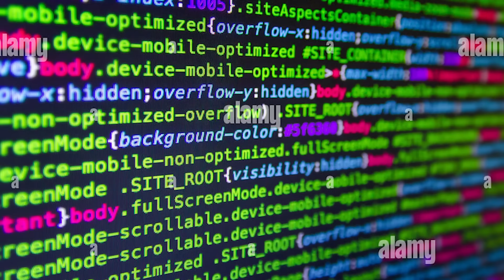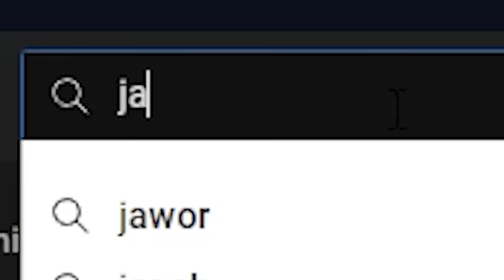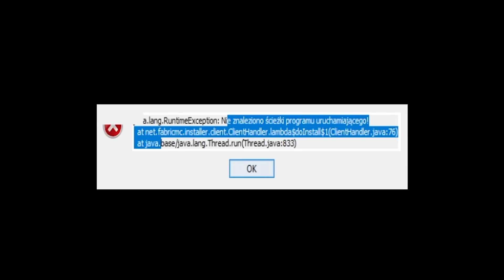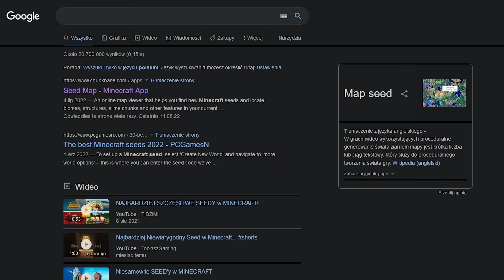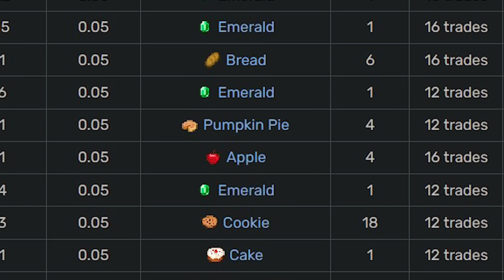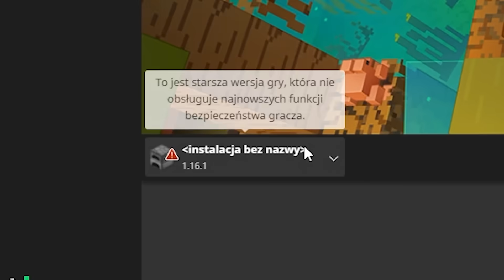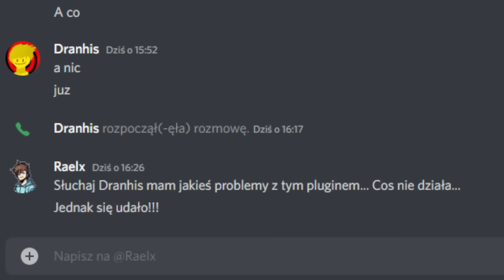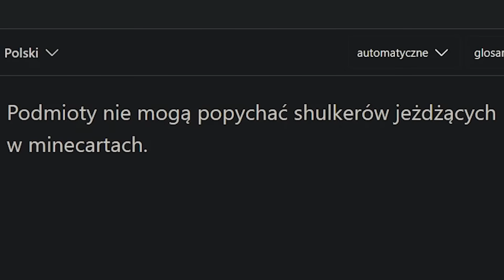CO JEŚLI PRZETRWAM 1 MIESIĄC w VOIDZIE?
W tym filmie spróbuje przetrwać 30 dni w PRÓŻNI, bez możliwości wylatywania wyżej niż -64 kratki. Trampek,Dexsi i Franall mówią,że to niemożliwe, ale ja jestem innego zdania. Trzeba mieć po prostu plan.

A wiedziałeś,że Fommy też nagrał podobny film? Musiałem przejść Minecraft zaczynając w voidzie

credit- IGoByLotsOfNames,  Rays Works , LaZ1en Farms